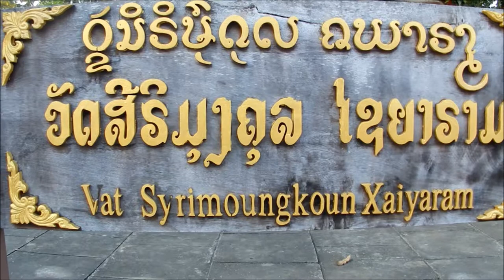Приключения блудного сына в Азии Часть 35 - Вечерний Луанг Прабанг и ночной рынок, Лаос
Вы сможете посмотреть на храмы вечернего Луанг  Прабанга, насладится закатом на реке Меконг, а также побывать на ночном рынке Луанг Прабанга